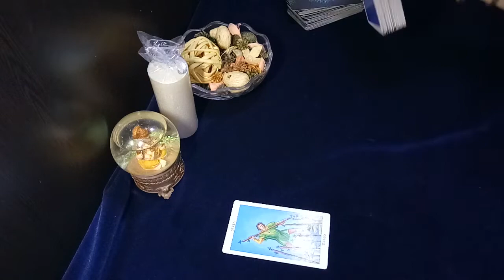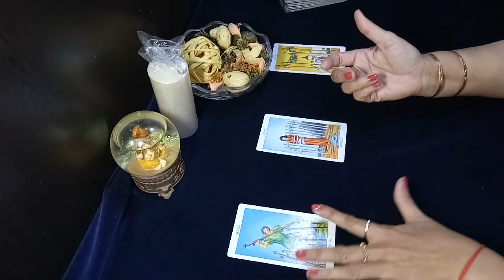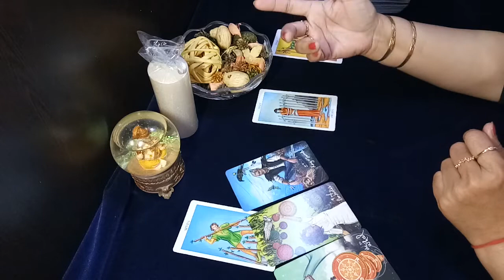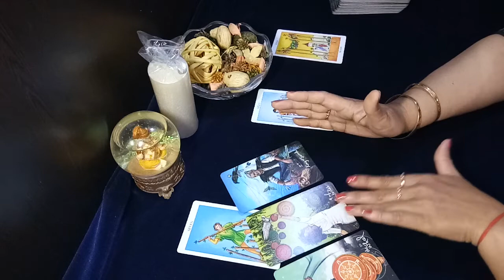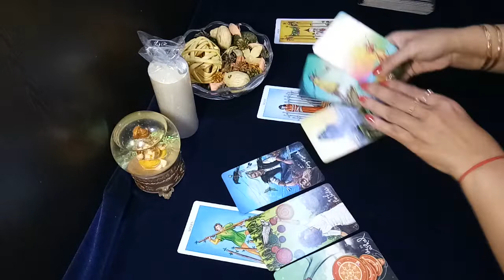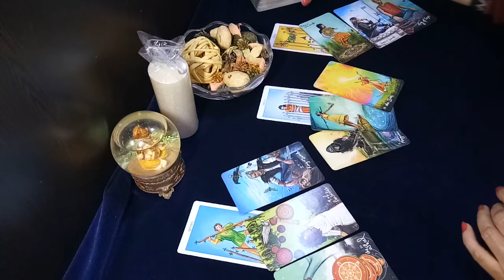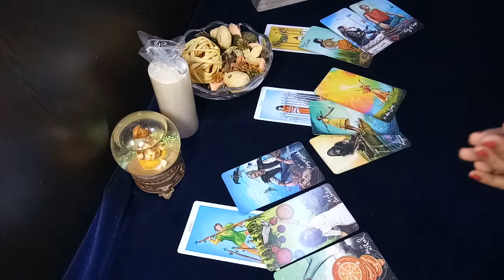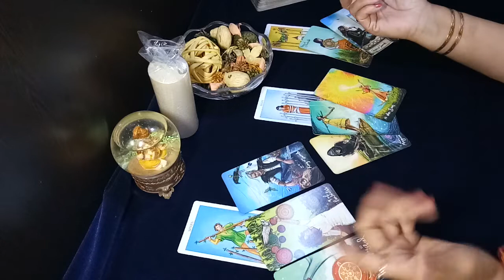TAURUS♉ they may not show all their feelings,appreciate small steps forward